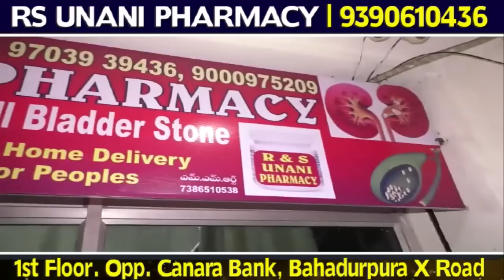Mere Peeche Gunde Chode Gaye Hai | MB Patil Aur Viju Gouda Patil |Babaleshwar Election|25-04-2023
Mere Peeche Gunde Chode Gaye Hai | MB Patil  Aur Viju Gouda Patil | Babaleshwar Election |